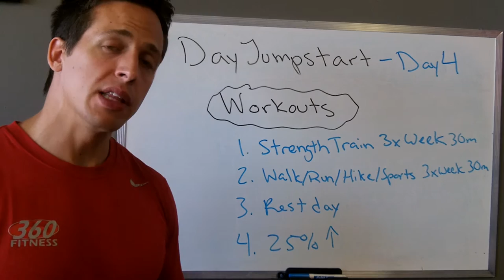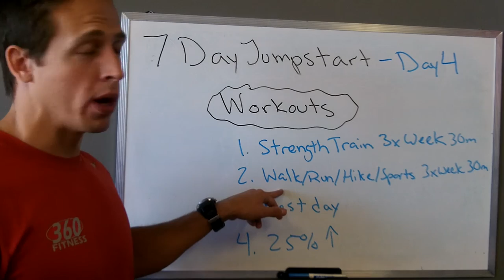7 Day Jumpstart Program - Day 4 - Workotuts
- This video is from our daily tips video series from the 7 Day Jumpstart Fitness Program by 360 Fitness. You can find out how to get free access to the course by clicking the link above.

Day 4 - All about workouts. We show you what type of workouts to do during the week, how often and how long. It's all about balance here and we show you want you need to get the best fitness results.

The 7 Day Jumpstart Fitness program contains meal plans, recipes, exercises, mindset strategies and goal planning to help you achieve the impossible.